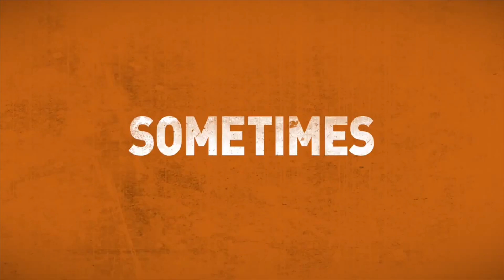'Get Hard' - Will Ferrell, Kevin Hart - Official Trailer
Director: Etan Cohen
Cast: Will Ferrell, Kevin Hart, Alison Brie, Edwina Findley, Craig T. Nelson
Genre: Comedy

Synopsis:
Mild mannered millionaire James King gets in trouble for fraud, and ends up getting a prison sentence. Incorrectly assuming that black businessman Darnell Lewis must have been to prison at some point simply because he’s black, he asks for him help toughening up for life in jail.